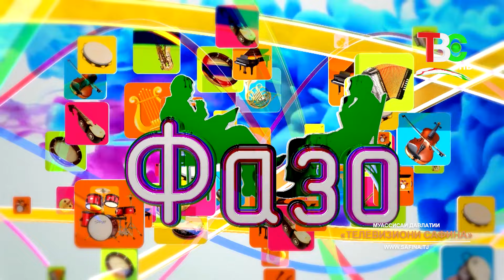Оркестри ҳарбӣ | Фазо